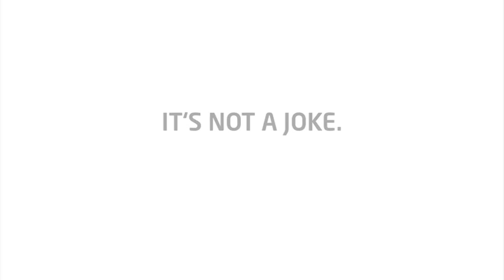RENAULT DACIA / SEDUCTION